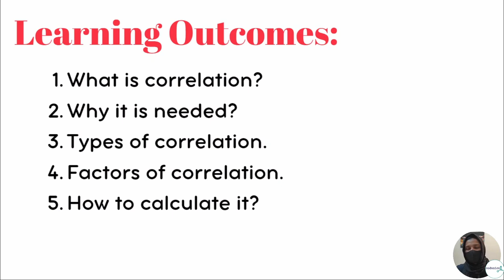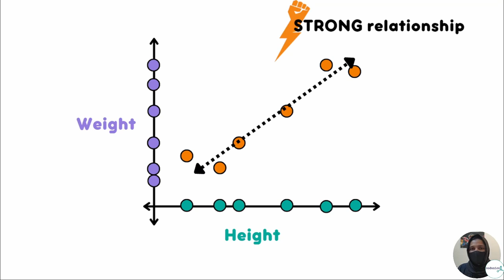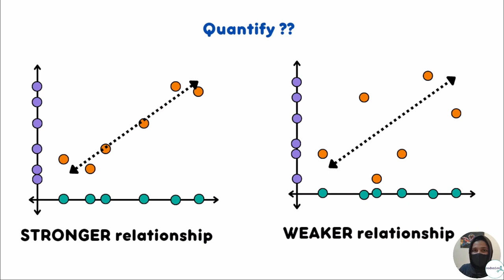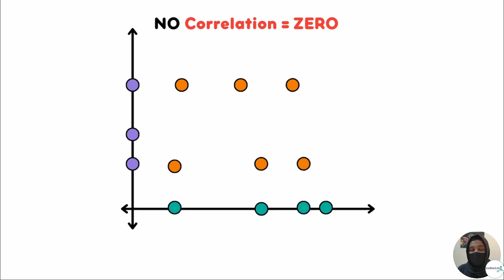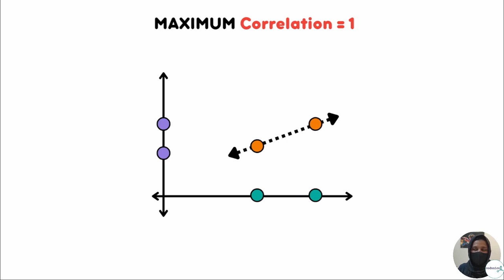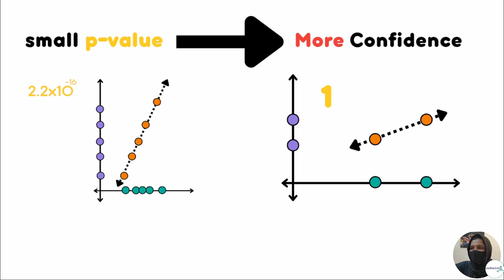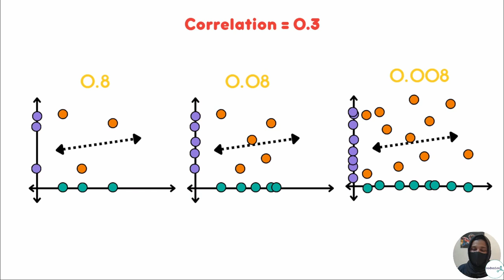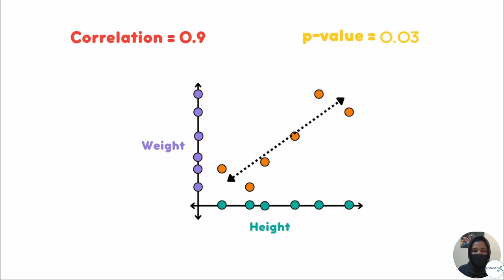Correlation in statistics | stat-101